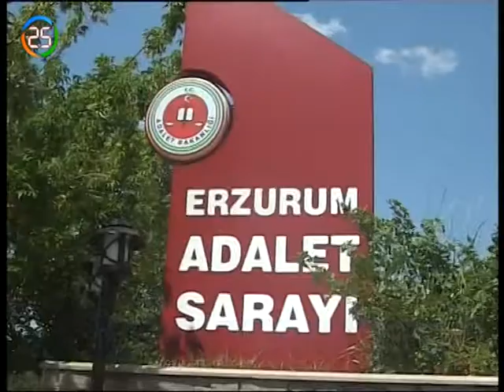HABER KAYIT 23 08 2017